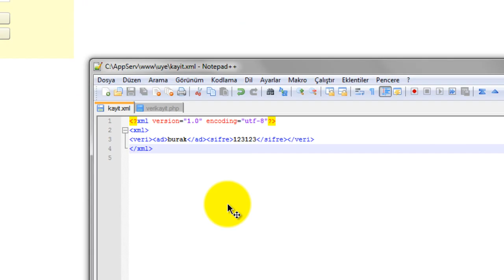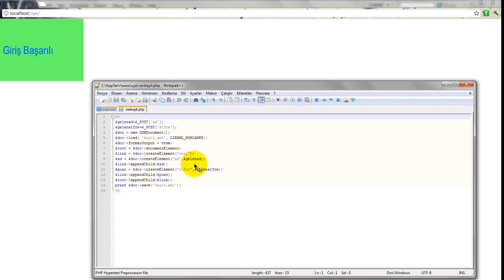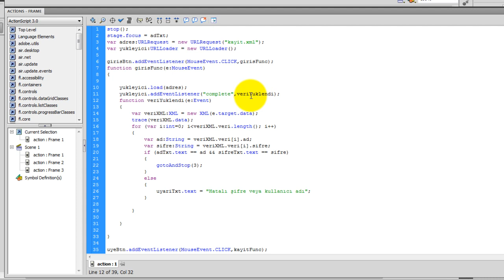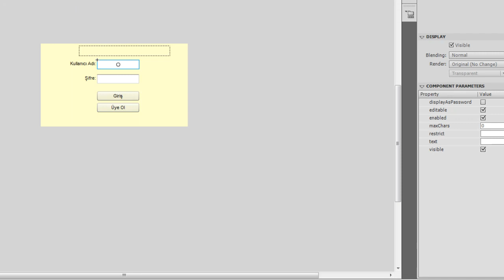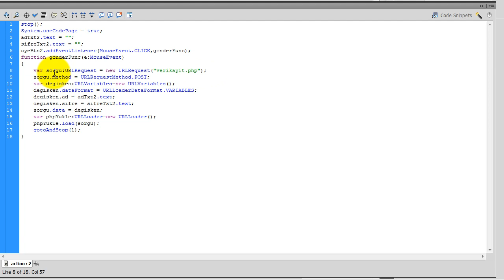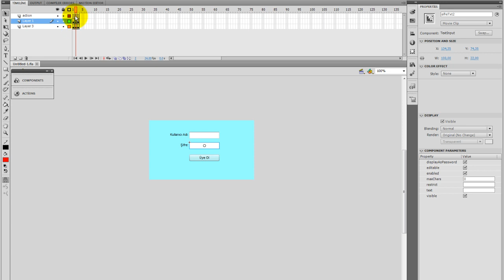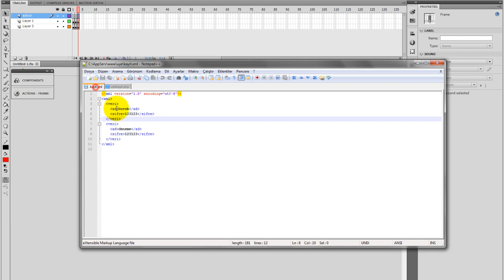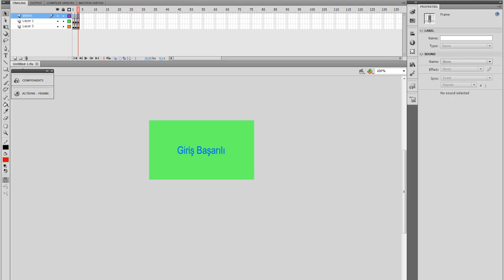PHP - XML Aracılığı ile Veri Saklama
as3king.blogspot.com 'da dersin kodlarını ve kaynak dosyalarını bulabilirsiniz.
PHP - XML Aracılığı ile login ekranı uygulaması